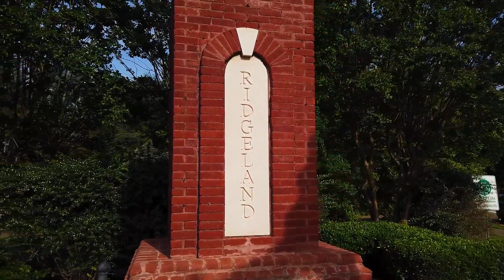Hancock Lawfirm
Promo for Hancock Lawfirm